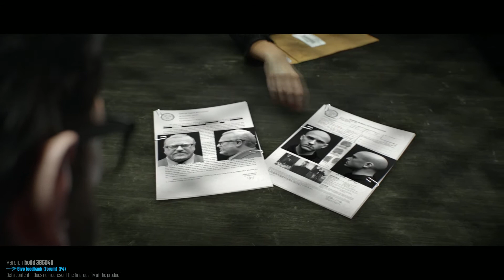The Crew [PC] [Ultra Settings] [Gtx 770] [i5 2400]